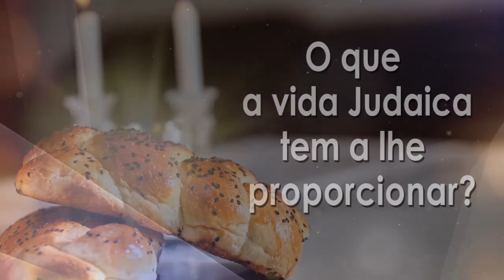Pronto para uma partida de "Cara a Cara"? - 87 - Rabino Binyamin Karaguila - Hidabroot Brasil (2020)